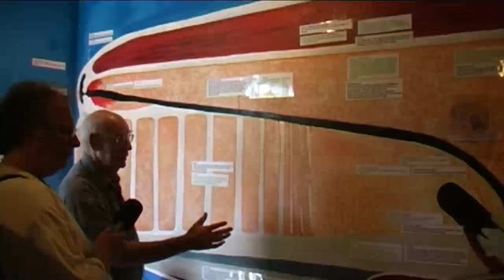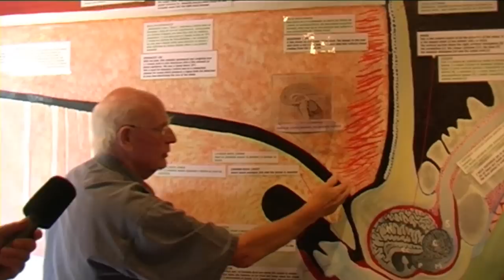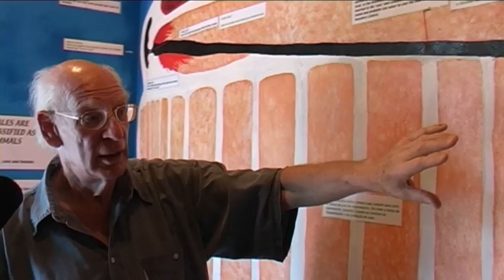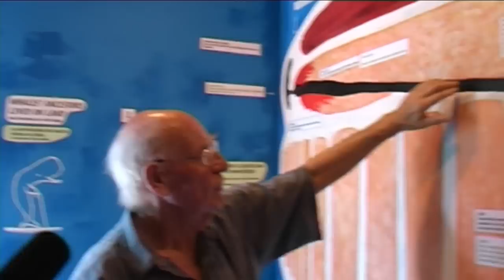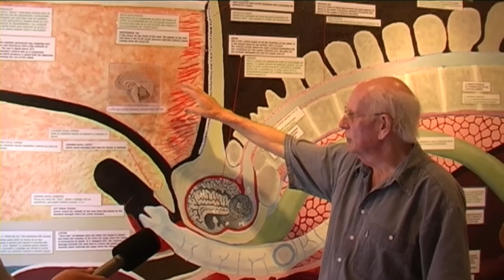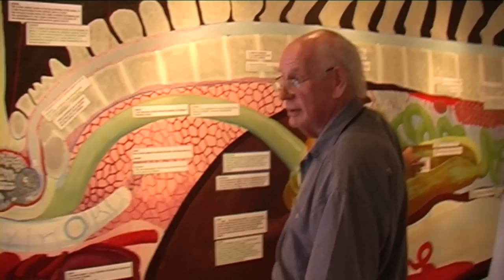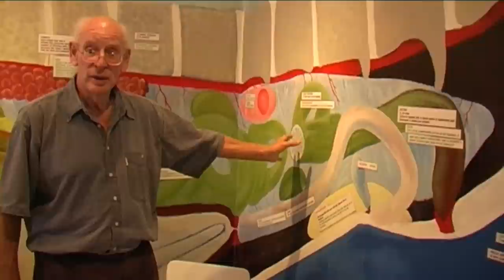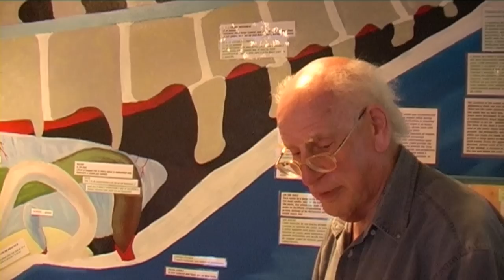Professor Malcolm Clarke - discusses the anatomy of sperm whales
Prof. Malcolm Clarke, a world expert on Sperm Whales and Giant Squid, speaks from his Whale Museum on Pico in the Azores about the anatomy of sperm whales. Includes a discussion of water and air holes, sound generation, the size of the brain and heart and the digestive system which includes 4 stomachs and is responsible for the creation of ambergris, an excretory product made from the beaks of giant squids. A sample of ambergris is shown. Ambergris has extraordinary properties of smell retention and has consequently been used in the world's finest perfumes. Attempts to synthesis similar compounds have failed.

This is one of a series of films featuring Malcolm Clake and the Whale Museum on pico. For other films in the series, check out the "other films by same user link" or the "More Videos - related" link or visit the URL at the top of the column.

Not Really Relevant
Speaker: Malcolm Clarke